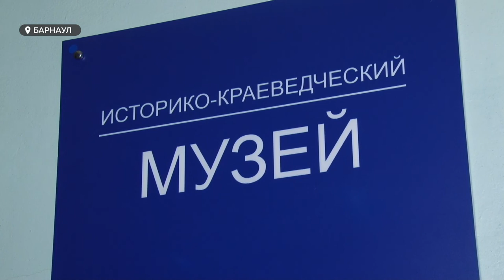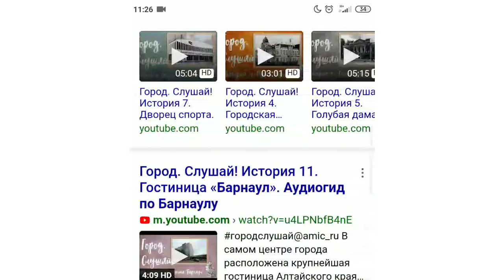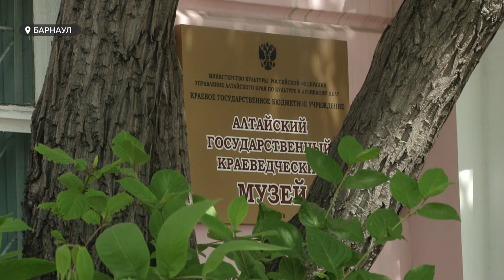Первые в Сибири: на Алтае планируют увеличить турпоток за счет обучения гидов со знанием языков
С этого года на Алтае начнут готовить туристических гидов со знанием иностранного языка. Этим займётся Алтайский педуниверситет – первым, кстати, в Сибири. Набор на новую специальность начинается в ближайшие дни. Студентов обещают дать целый комплекс языковых и туристических знаний. Позволит ли это увеличить иностранный турпоток в Россию и на Алтай? Все ли выпускники найдут себе работу?